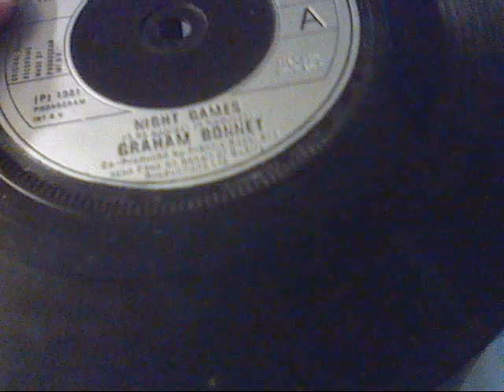graham bonnet -- night games 45 rpm